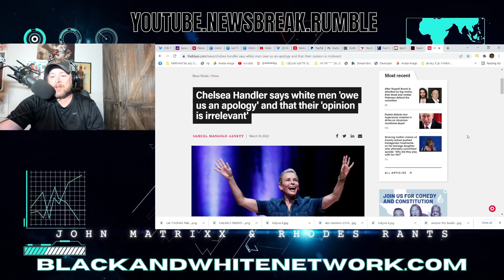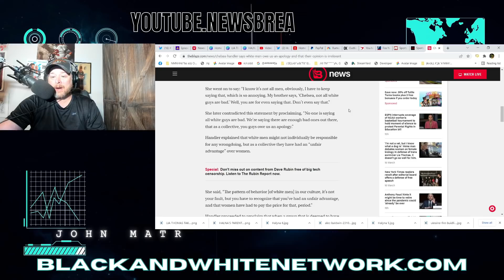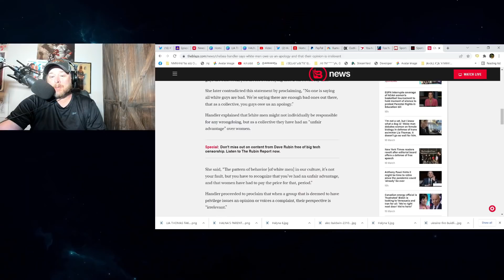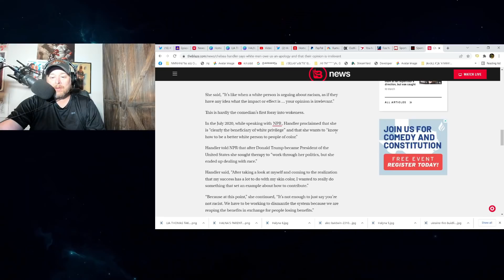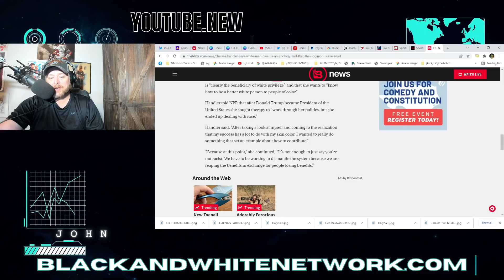TRUMP HATER Chelsea Handler ATTACKS WHITE MEN! Your OPINION is "IRRELEVANT" & APOLOGIZE NOW!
TRUMP HATER Chelsea Handler ATTACKS WHITE MEN! Your OPINION is "IRRELEVANT" & APOLOGIZE NOW! Handler told NPR that after Donald Trump became President of the United States she sought therapy to “work through her politics, but she ended up dealing with race.” Handler had a Netflix hate night gig that failed after 2 years. And did a 2020 stand up on HBO.